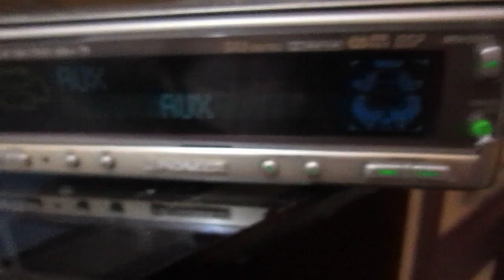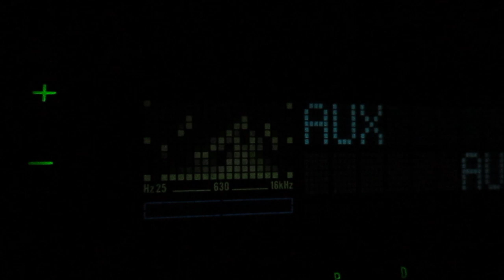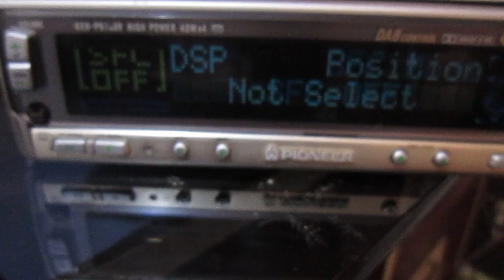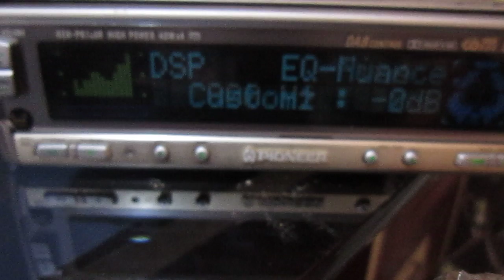Efsane Pioneer Keh 9700 ipod Telefon Ses Denemesi